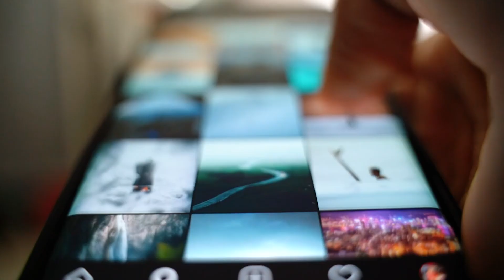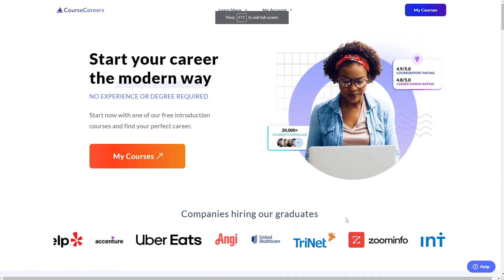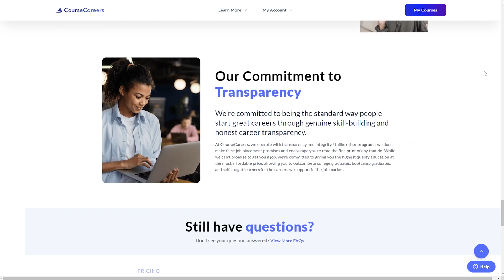FASTEST Way to Break Into Tech and ACTUALLY Get a Job | EGJI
Today I'll show you how to break into tech fast and get your first full-time software engineer or cyber job - step by step. If you want to to get a job at quickly, this video is for you.